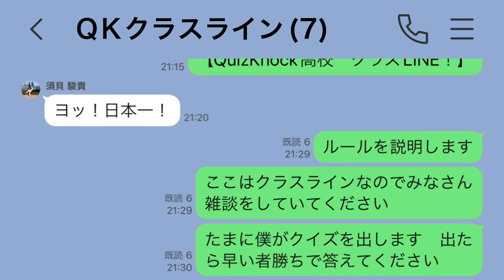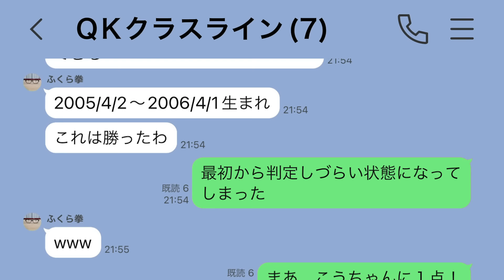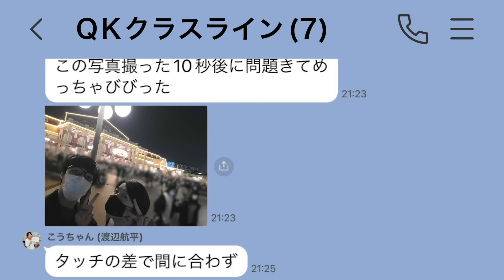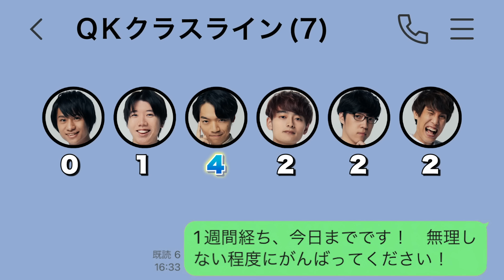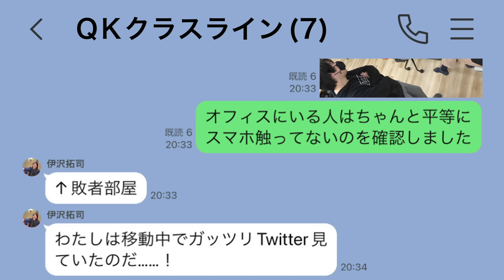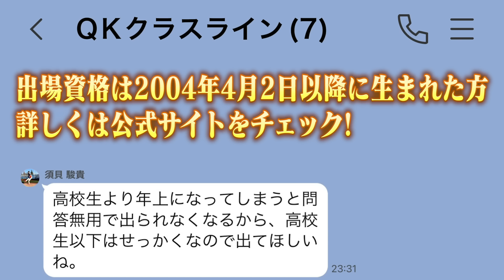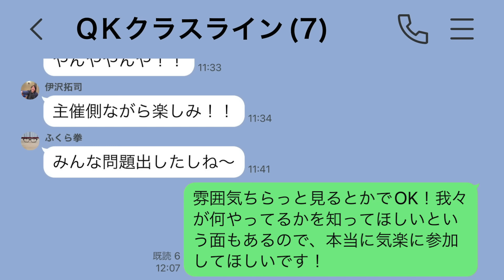【もしもQuizKnockが高校生だったら】早返信クイズ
LINEでクイズ！？
これがQuizKnock高校の日常です。

04:54須貝の得点を2点と表記していますが、3点の誤りです。未公開シーンのカウントができておりませんでした。お詫びして訂正いたします。

エントリー締め切りは2022年4月29日まで！